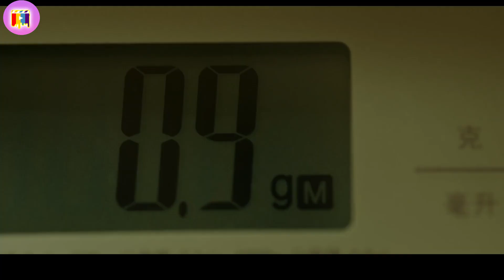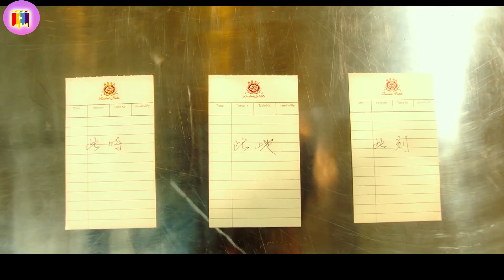An obsessive CEO of a company meets a ragged chef by chance.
An obsessive CEO of a company meets a ragged chef by chance. They are drawn closer together because of their love for delicacies, yet their personalities clash big time.

movie-This Is Not What I Expected